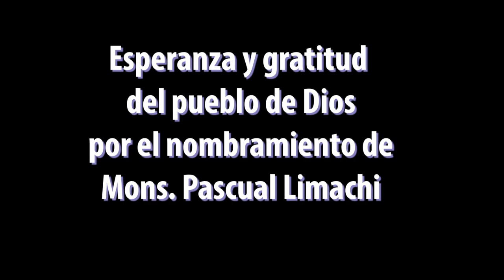VIDEO: "Mons. Pacual Limachi cuente con nosotros"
El pueblo de Dios agradecido y con mucha esperanza por la Ordenación Episcopal de Mons. Pascual Limachi, Obispo Auxiliar de El Alto.

Producción